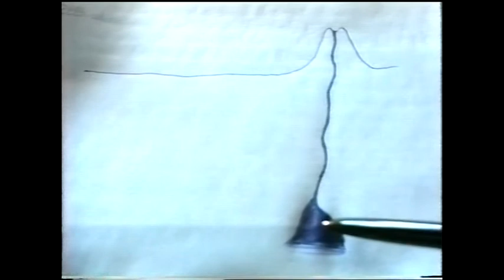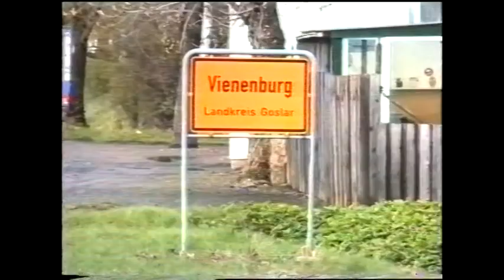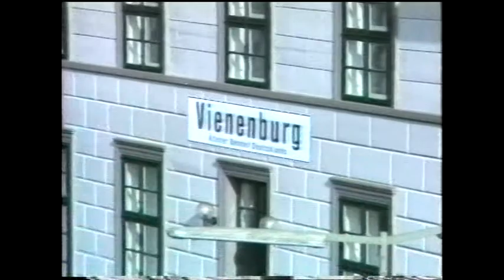jofilm zeigt: Nicht wahr! - Folge 3/5 - Vulkane am Harz, geht Vienenburg unter?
In der 3. Folge der alten Kultserie "Nicht wahr", die 1998 von OKTV gesendet wurde, wird der Vulkanismus am Harz untersucht. Es besteht eine gewisse Gefahr für Vienenburg.
Aber bitte dran denken: es handelt sich um Landschaftssatire!